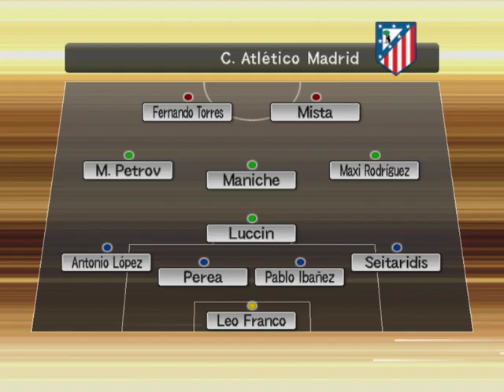Pro Evolution Soccer 6 gameplay